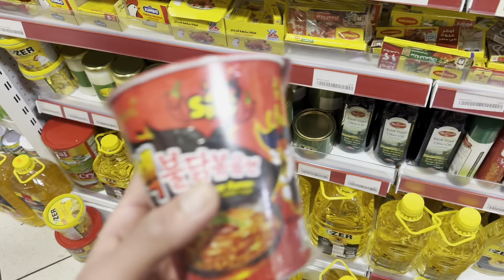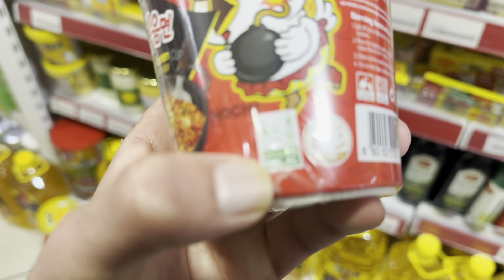Spicy noodles challenge Halat Harab Ho gai ￼challenge mein ￼￼